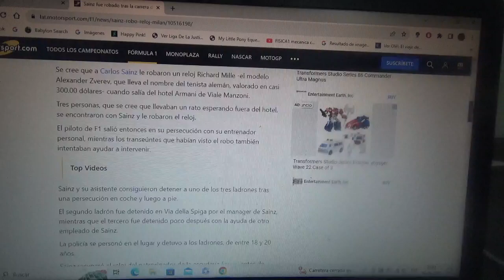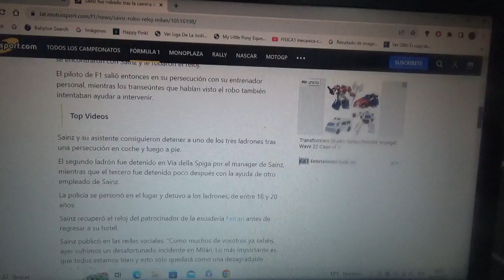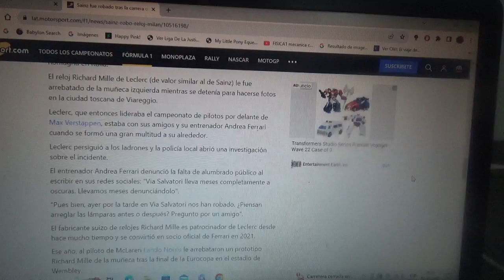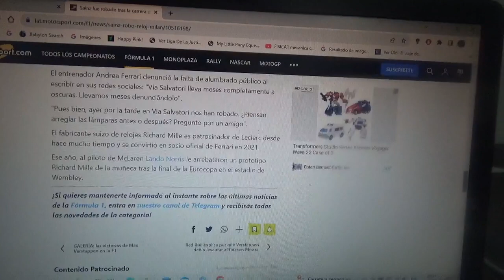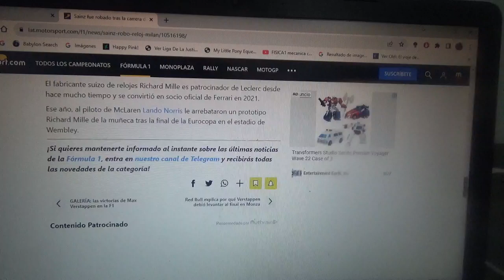Carlos Sainz Jr fue víctima de un robo de su reloj Richard Mille pero atrapó a los delincuentes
Esto sucedió precisamente en un hotel de Milán cuando pasaron algunos minutos luego de subirse al podio en el reciente Gran Premio de Italia en Monza